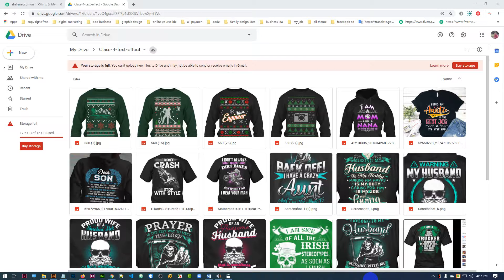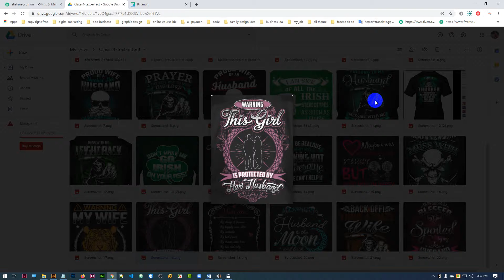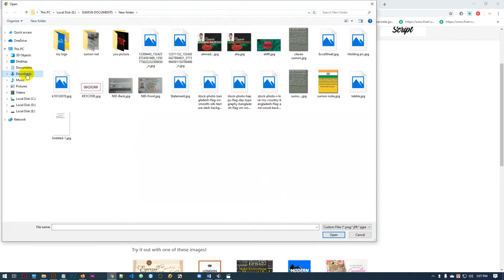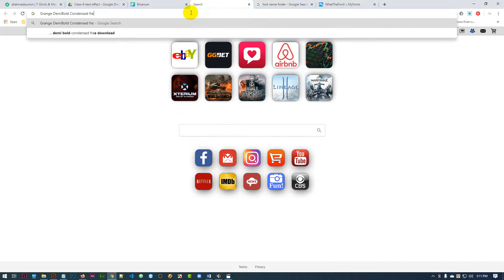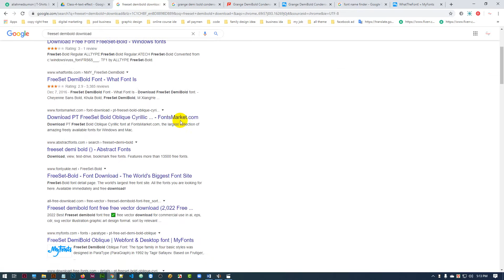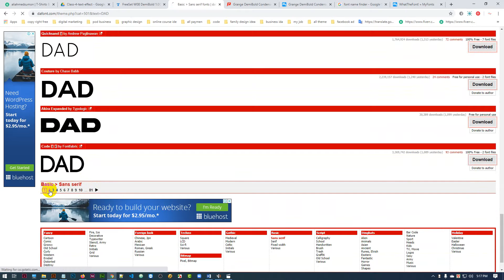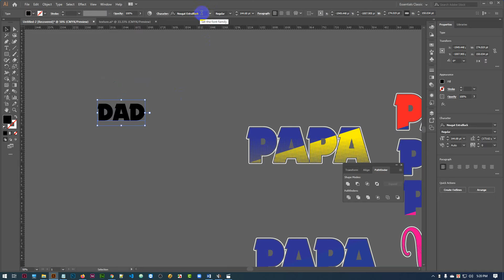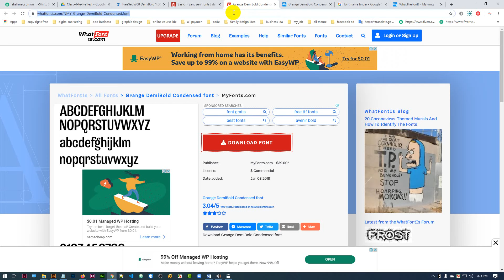Class-16 | How to select the right font